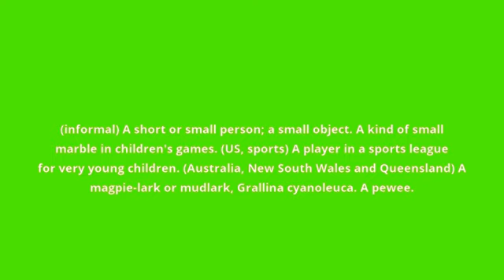what is the meaning of peewee.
what peewee means:
(informal) A short or small person; a small object. A kind of small marble in children's games. (US, sports) A player in a sports league for very young children. (Australia, New South Wales and Queensland) A magpie-lark or mudlark, Grallina cyanoleuca. A pewee.